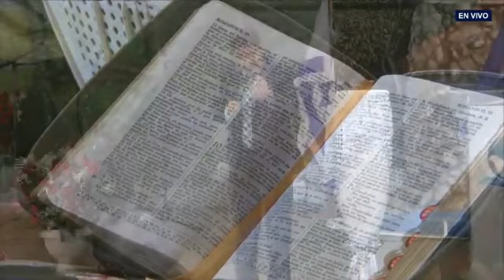Hay que confesar la palabra - Pastor Omar Duarte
Mensaje predicado por el Pastor Omar Duarte desde la sede central del Ministerio Rios de Agua Viva, unete a este canal y recibe los mensajes mas actuales en HD.